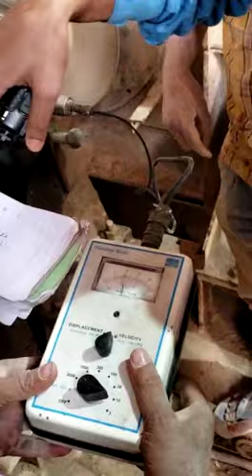Vibration testing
vibration reading of preheater fan